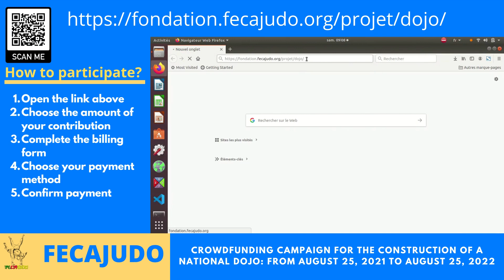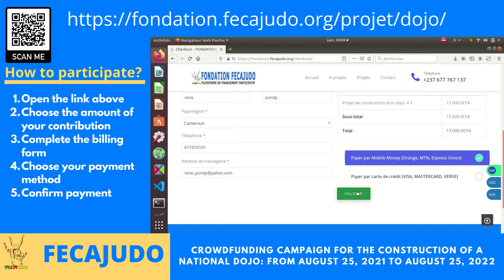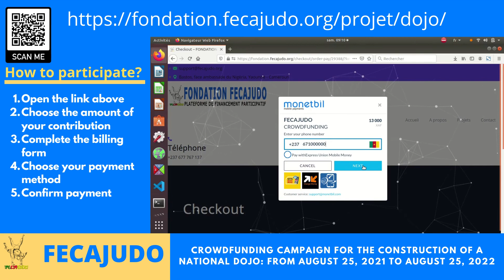crowdfunding campaign for the construction of a national dojo from August 25, 2021 to August 25, 202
The Cameroonian judo federation launched, since March 2021, with the support of the Japanese cooperation, a vast construction site of a national dojo in order to overcome the infrastructural deficit which undermines our discipline. In order to complete this work, we initiated a fundraising campaign aimed at raising the sum of 60 million CFA francs (approximately $ 107,564.82) needed to carry out the finishing work.

French version:
La fédération camerounaise a lancé, depuis le mois de mars 2021, avec le concours de la coopération Japonaise, un vaste chantier de construction d'un dojo national afin de palier au déficit infrastructurel qui mine notre discipline. Afin de parachever ces travaux, nous avons initié une campagne de collecte de fonds visant à récolter la somme de 60 millions de francs CFA(environ 107,564.82 USD) nécessaire à la réalisation des travaux de finition.